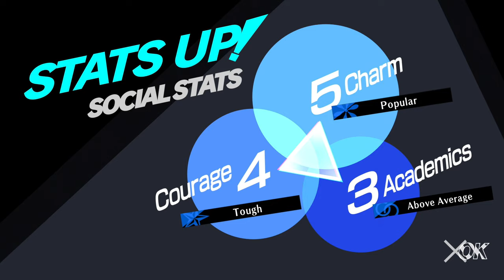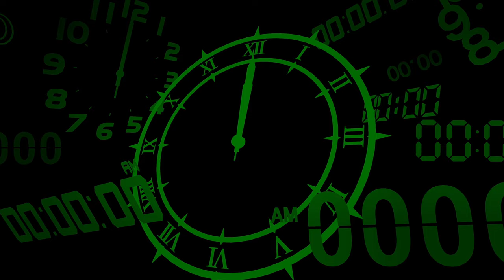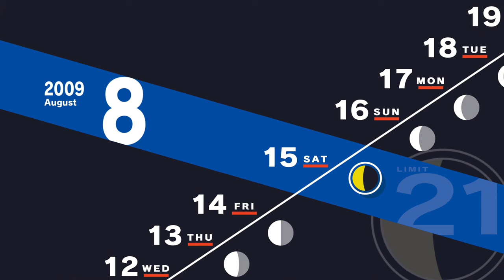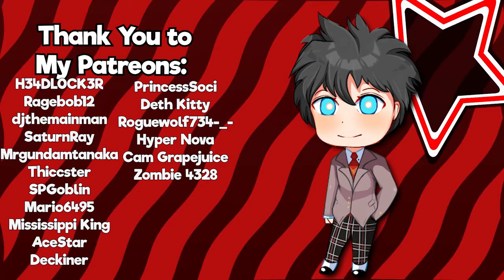REVOLVER JESUS IS YAPPIN' | Persona 3 Reload - Part 13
I have no idea what bro is on about and I don't think he knows either.